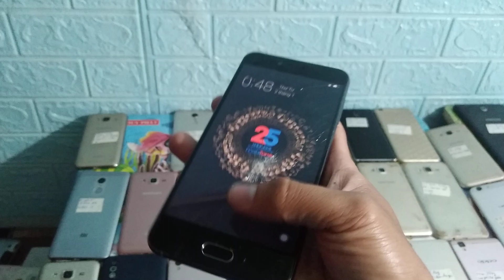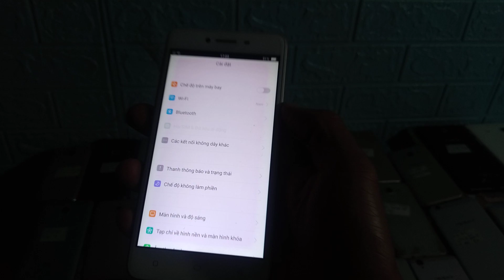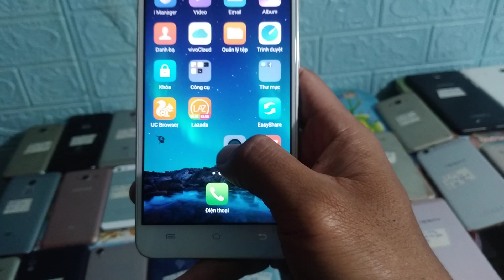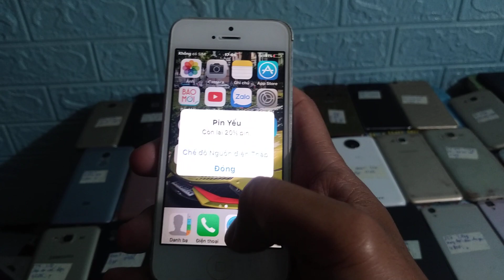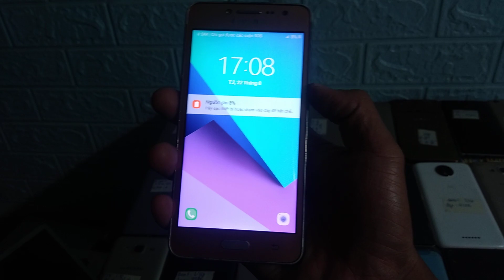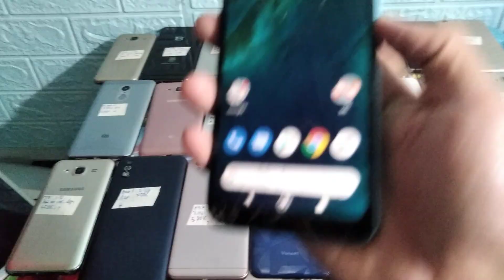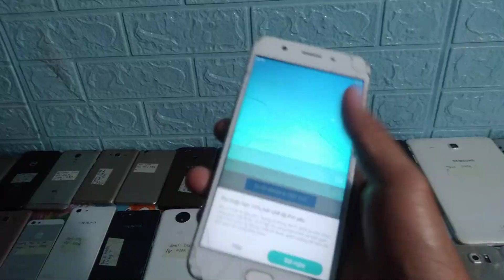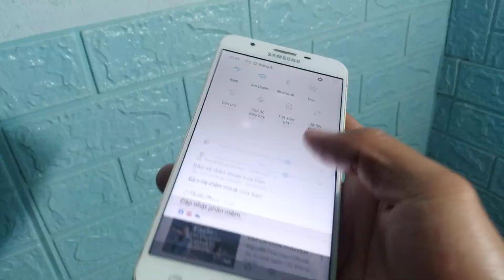lên hàng giá rẻ 230k, liên hệ zalo 0912731033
xin lỗi mình bận không ra clip cho anh em được nay lên clip cho ae ạ. giá rẻ từ 230k zalo mua hàng 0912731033